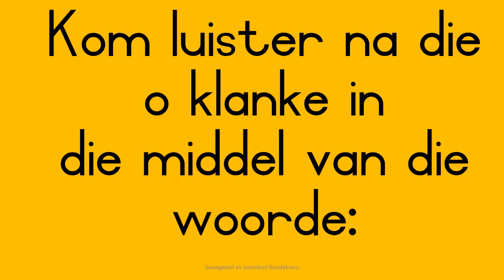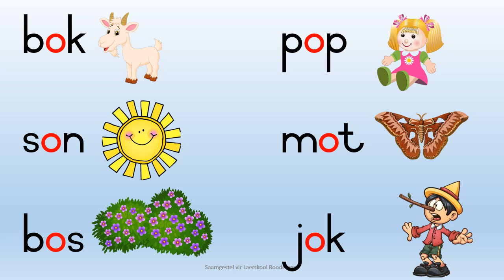Gr. R - Afrikaans tuiswerk aanbieding - o-klank - 27 April tot 1 Mei.